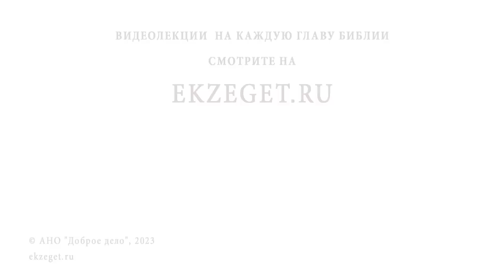МЕНЯ НЕПРАВИЛЬНО ПОНЯЛИ. СТОИТ ЛИ ОБЪЯСНИТЬСЯ? Протоиерей Димитрий Беженарь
Команда Экзегет.

В сегодняшнем видео на библейском портале Экзегет вместе с протоиереем Димитрием Беженарем отвечаем на вопрос: "Меня неправильно поняли. Стоит ли объясниться?"

🔸  Наставления святителя Паисия Святогорца
🔸  Полагаться на волю Божию
🔸  Самооправдание
🔸  Объяснение поступков
🔸  Мир и душевный покой